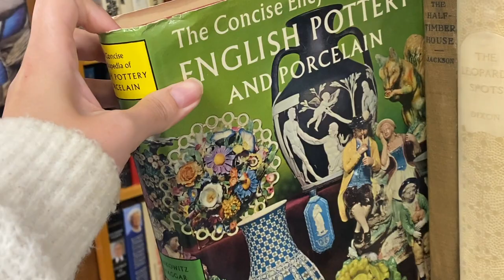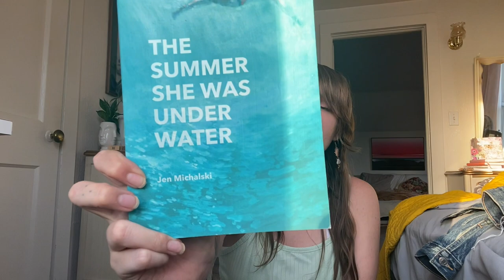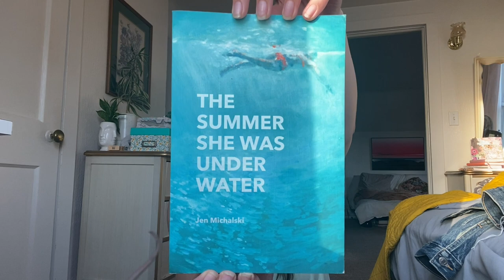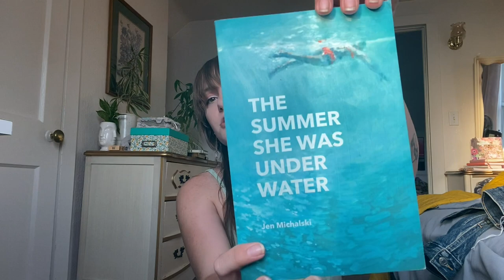vintage shopping & used book haul 🧳📚 a day trip to saugatuck!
a lil bb field trip vlog around the antique mall & indie bookshop in saugatuck, michigan!

🕯 books read/mentioned 🕯
The Summer She Was Under Water by Jen Michalski
Rides of the Midway by Lee Durkee